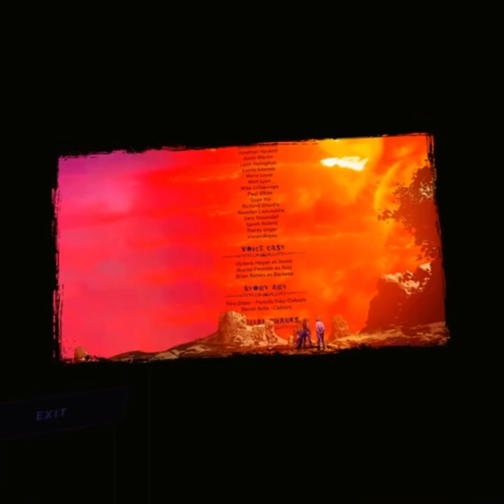Pistol Whip: Smoke & Thunder | The Heat Seekers true form